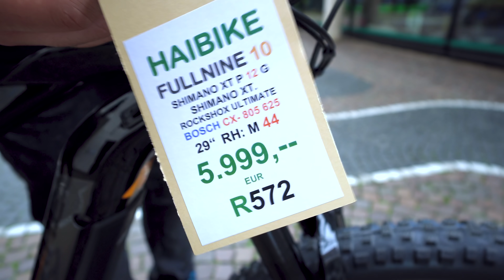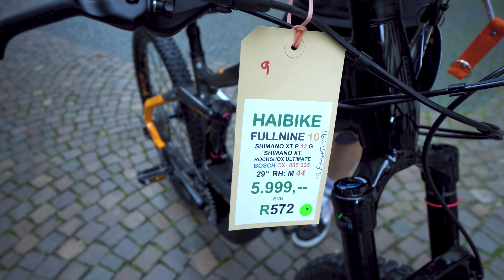TV+ Speerspitze: E-BIKE Haibike Fullnine 10 Fullseven 10 2021 Bosch Performance CX 4.Gen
Bosch, Performance CX GEN4, 250W, 85 Nm, 25 km/h

DISPLAY
Bosch, Purion

AKKU
Bosch, PowerTube, 625 Wh

RAHMENFAMILIE
Haibike, FullNine Bosch i625, Aluminium 6061

GABEL
RockShox, Pike Ultimate RC, Luft/Öl, Federweg= 140 mm, Aluschaft 1 1/8 - 1 1/2" tapered, 15 x 110mm Steckachse Boost

DÄMPFER
RockShox, Deluxe Select Plus, Luft

KURBELARM
Haibike Components, The Crank ++, Aluminium

BREMSE (VORNE)
Shimano, Deore XT M8020, 203 mm, 4-Kolben Scheibenbremse

SCHLAUCH
Sclaverandventil

KLEMMSCHELLE
Innensechskant, 34.9 mm

SCHALTWERK
Shimano, Deore XT M8100 Shadow Plus

SCHALTHEBEL
Shimano, Deore SLX M7100, 12 Gänge

INNENLAGER
Im Motor integriert

KASSETTE
Shimano, SLX M7100, 10 - 51 Zähnezahl

KETTE
Shimano, SLX M7100

KETTENBLATT
Haibike Components, Aluminium, 38 Zähnezahl

KETTENFÜHRUNG
Nylon dircetmount

BREMSHEBEL
Shimano, Deore XT M8000, Aluminium

BREMSSCHEIBE (VORNE)
Shimano, RT64 203

BREMSSCHEIBE (HINTEN)
Shimano, RT EM600L

REIFEN
Schwalbe, Nobby Nic Evo Super Trail, 65-622, 29" x 2.6"

LAUFRADSATZ
DT Swiss, H1900

LENKER
Haibike Components, TheBar +++ Gravity , 780 mm

GRIFFE
Haibike, MTB griffe

VORBAU
Haibike Components, TheStem 2, A-head, Bar bore: 31.8 mm

STEUERSATZ
Feimin, A-Head Tapered, Aluminium, Cartridge

SATTEL
Selle Royal Vivo 1216HRN

SATTELSTÜTZE
Haibike Components, TheSeatpost ++, Aluminium, 31.6 mm

PEDALE
Freeridepedal, Aluminium, mit Reflektor,

ZUL. GESAMTGEWICHT (KG)
120.0 kg